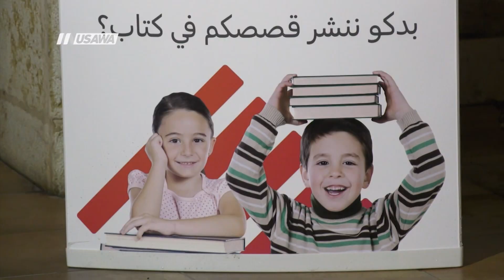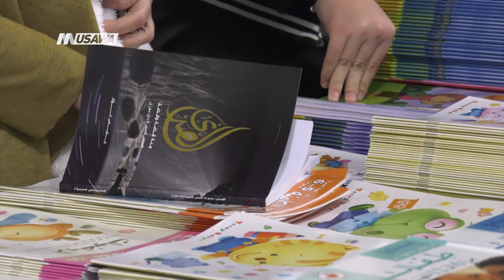المواد الفنية التي يقدمها المسرح لأطفالنا هل تحاكي زمانهم؟،صباحنا غير، 14-2-2019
فقرة ضمن حلقة الرابع عشر من فبراير لعام 2019 من برنامج صباحنا_غير تناولت الحديث عن- العلاقة بين المعنِّف والضحية هل يمكن أن تكون إيجابية ؟
- المواد الفنية التي يقدمها المسرح لأطفالنا هل تحاكي زمانهم؟
- في عيد الحب … وقفة خاصة ضمن فقرات صباحنا غير

الضيوف :
1. عبير بكر -محامية
2. أيمن نحّاس: مسرحي
3. نانسي حوّا: فنّانة

تسجيل حلقة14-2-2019 على قناة اليوتيوب الرسمية

Downlink frequency -  الترد :
12645 MHZ

Polarity  - الاستقطاب:
Horizontal

Symb.Rate - معدل الترميز:
27.500  MS/s

FEC - تصحيح الخطأ :

5/6

DL: 11958 H
SR: 27500
FEC: 5/6

48_#
‫#‏فلسطين_٤٨‬
‫#‏فلسطين_48‬
‪falasteen_48#‎‬
‫#‏عرب_٤٨
‪‎arab_48#‬
‫#‏تواصل‬
‫#‏اكسر_حصارك‬
‫#‏بلشنا_نرجع‬
‫#‏شعب_واحد‬
 ‪#‎mosawah‬
‪#‎Equality‬
‪#‎égalité‬
‫#‏مساواة‬
‫#‏حق‬
‫#‏عدالة‬
‫#‏تساوٍ‬
‫#‏تعادل‬
‫#‏تماثل‬
‫#‏تسوية‬
‫#‏معادلة‬